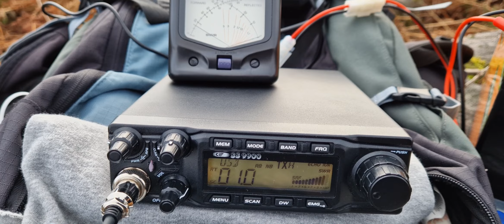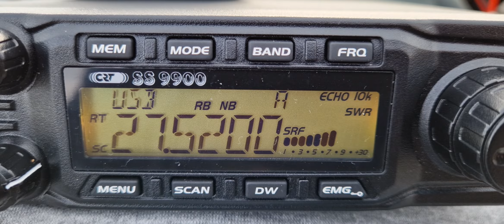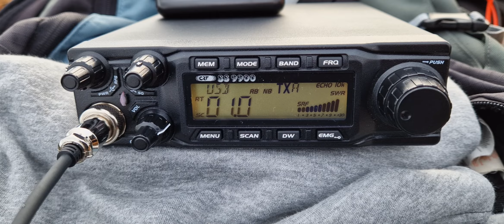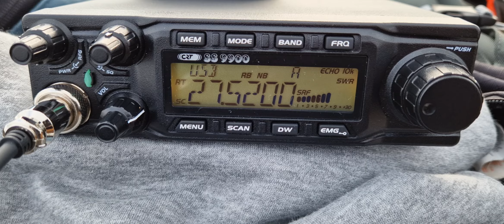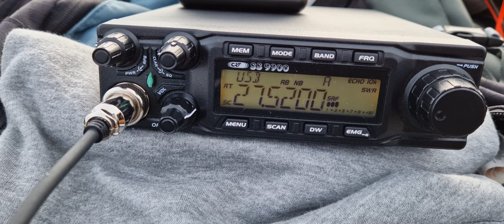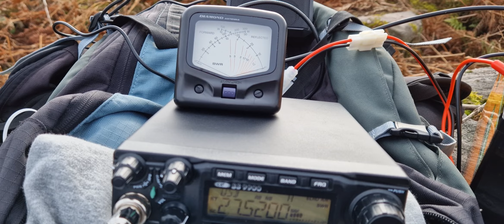QSO avec 12CI111 Louis Montevideo centre URUGUAY.